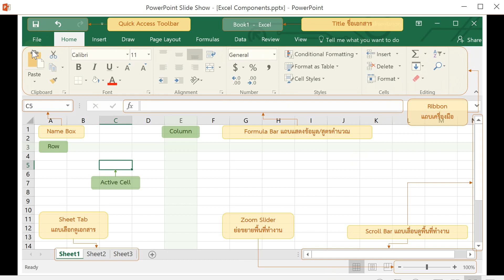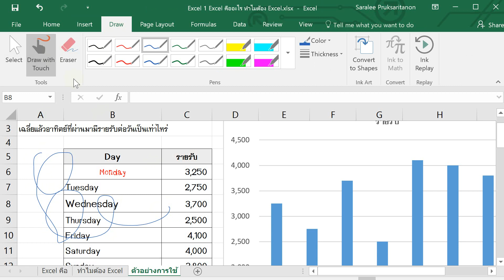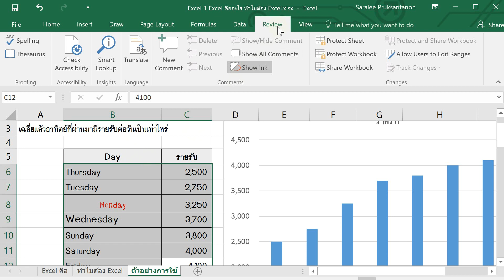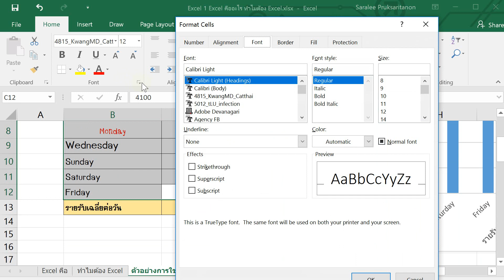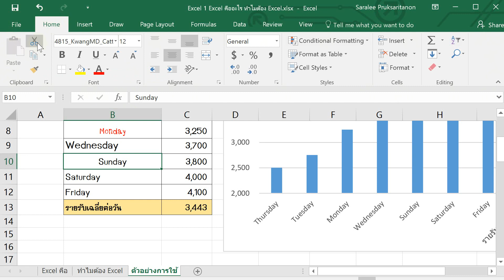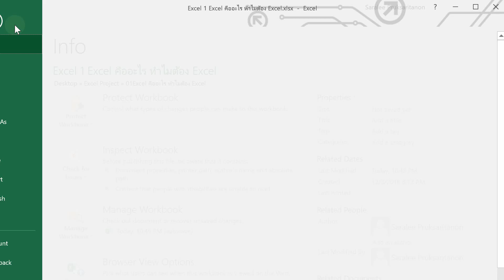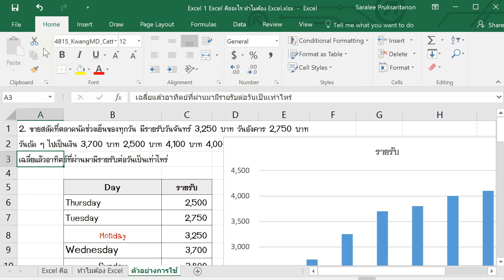Excel #2: เมนูและแถบเครื่องมือใน Excel เบื้องต้น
ทำความรู้จัก Ribbon Tab และเครื่องมือต่าง ๆ เบื้องต้น
สำหรับคลิปนี้ อยากให้รู้ตำแหน่งของเครื่องมือคร่าว ๆ เท่านั้น รวมถึงวิธีการเรียกใช้เครื่องมืออื่น ๆ ที่ไม่ได้ปรากฎอยู่บน Ribbon ยังไม่ซีเรียสเรื่องรายละเอียดการใช้เครื่องมือคะ